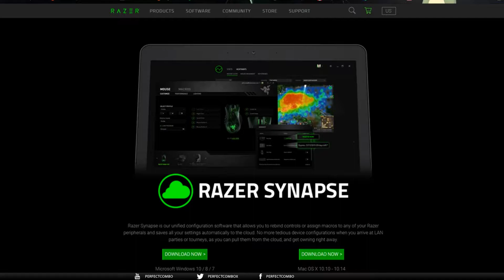FFXIV Keybinding a Razer orbweaver and Tips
Created a guide on the razer gamepad if you are considering getting one this guide will help you get an idea of the possible configurations.

Note: If you update the Razer orbweaver to the latest driver it will not show up on razersynaspe 2 so if this happens make sure to downgrade.

Open: Device manager/Mice/Razer orbweaver click on update drivers and browse computers for driver, Select a list of available drivers and click on [10/26/2016] hopefully this should work.